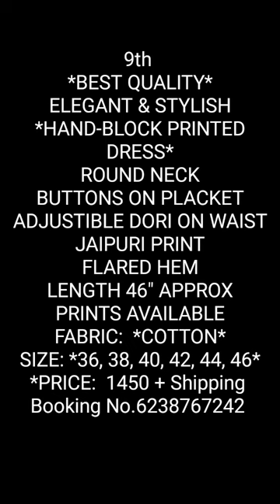*NEW LAUNCH**BEST QUALITY*ELEGANT & STYLISH*HAND-BLOCK PRINTED DRESS*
Rekha Tex
9th
*NEW LAUNCH*
*BEST QUALITY*
ELEGANT & STYLISH
*HAND-BLOCK PRINTED DRESS*
ROUND NECK
BUTTONS ON PLACKET
ADJUSTIBLE DORI ON WAIST
JAIPURI PRINT
FLARED HEM
LENGTH 46" APPROX
PRINTS AVAILABLE
FABRIC:  *COTTON*
Booking No.6238767242
Cash on Delivery available
Dispatch - After booking 5to6 days